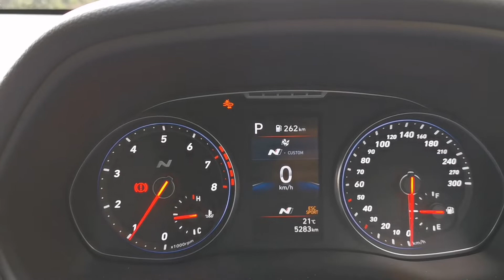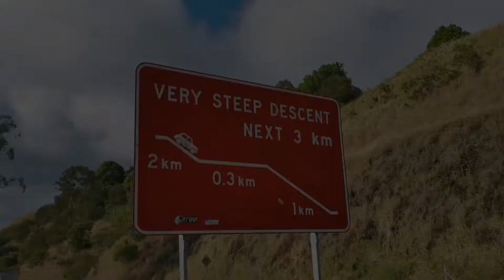Loflyt Review: Hyundai I30 N DCT Hatch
Finally, the I30N is available with an automatic transmission for all of you lazy enthusiasts, but is it as good ss the pure sec machine 6M?

See more on Instagram with the tag hwarang2step and the manual